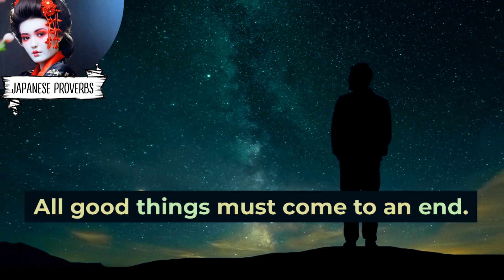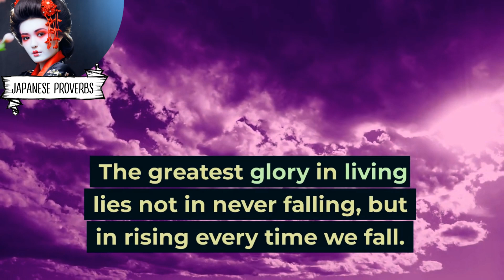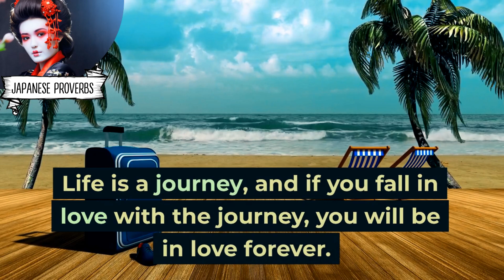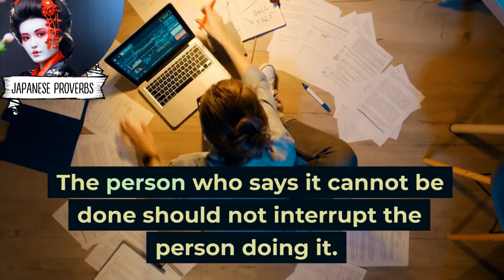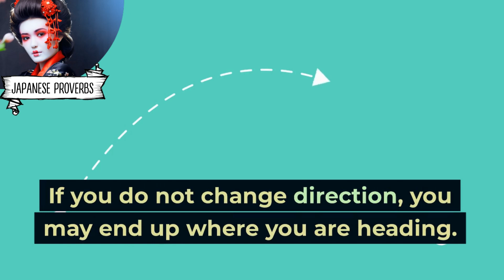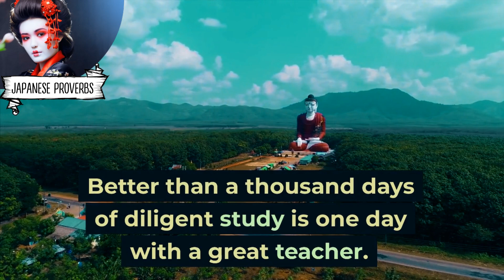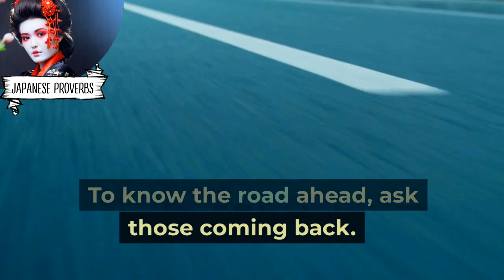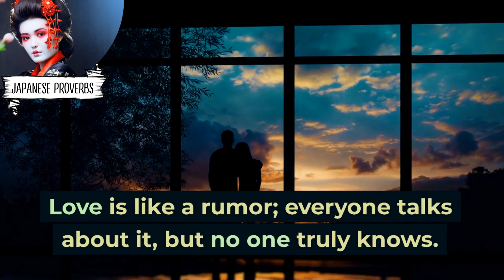Short But Wise Japanese Proverbs and Sayings | Deep Japanese Wisdom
Japanese proverbs and sayings are a reflection of the country's long and fascinating history, culture, and tradition. Japan has a rich tradition of proverbs and sayings that are based on the principles of Zen Buddhism, Confucianism, and Taoism. These proverbs express a wide range of insights into life, nature, relationships, and the human condition. They are often used to convey important lessons and values to people of all ages, from children to adults. Join us on this video as we explore some of the most profound Japanese sayings and how they apply to our own lives. Get ready to be inspired by these powerful words from the land of the rising sun!

This is a channel where you will find brilliant quotes, proverbs and sayings, wise thoughts and aphorisms, as well as incredible life stories that happened to real people. Motivate and inspire yourself, and it will change your life.